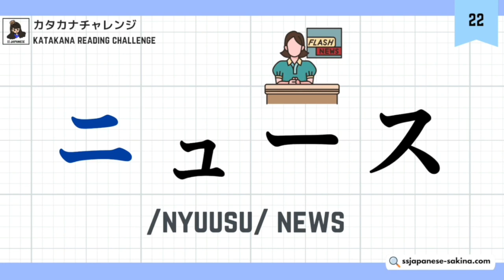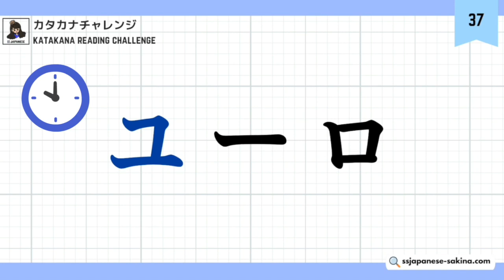𝙆𝘼𝙏𝘼𝙆𝘼𝙉𝘼 || Katakana Words Reading Challenge || For Beginners || Japanese Lesson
❥ Download katakana study materials from here!
Let's try the katakana words reading challenge!
Please write how many you answered correctly in the comments✌️